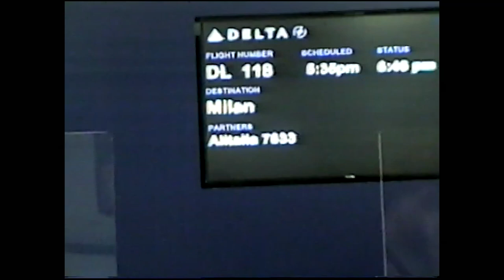La Familia Italy Trip! (Red Bull wake the City)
6 day trip to Italy captured by Daniel miles, featuring josh and Brandon Harris.  Here's a behind the scene of our trip, we got to hit wake paradise  and Turin wake park before heading to Milano for Red Bull wake the city.
thank you Red Bull Italia and crew for the good times !